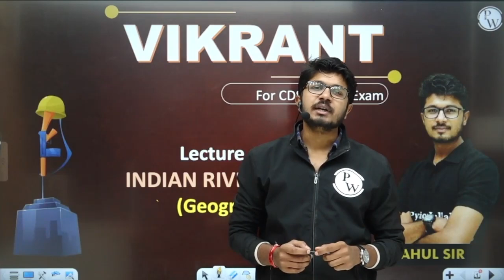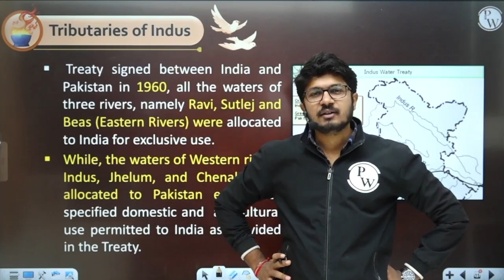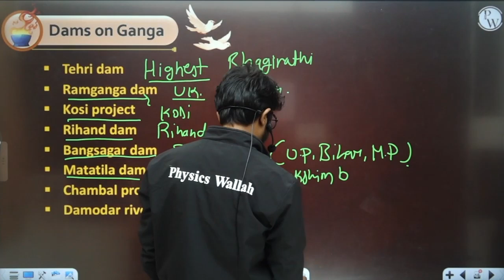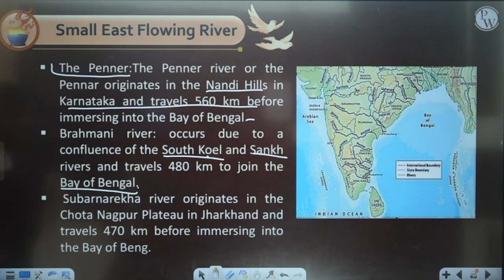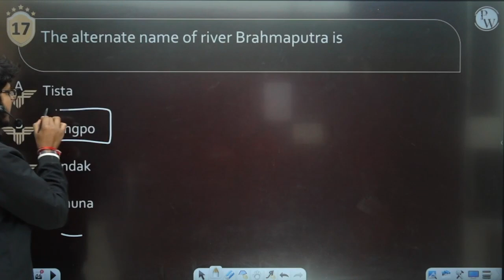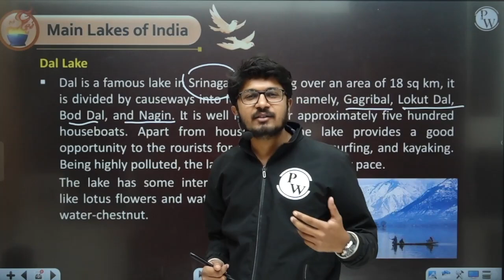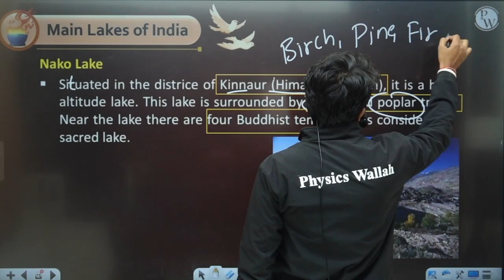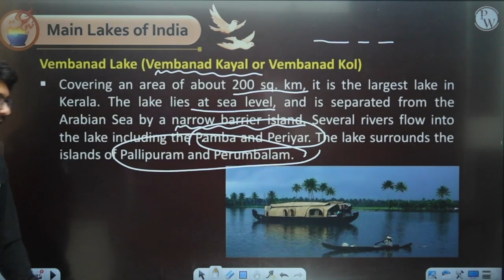Geography 12: Drainage Rivers and Lakes | CDS -1 (2023)